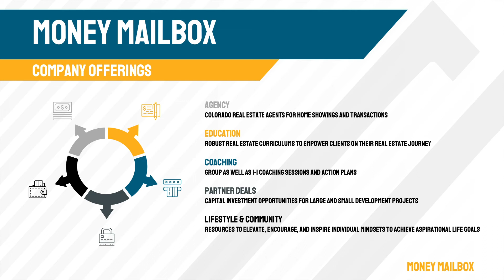EP 01 | Money Mailbox Offerings (Painting the Vision)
EP 01:
From educating you on the fundamental and need-to-know basics of real estate to developing realistic portfolio strategies to leveraging our in-house agent and credible business partnerships–we can help you achieve the unthinkable. At Money Mailbox, our goals are your goals, and we will partner with you to help you achieve financial freedom. The real estate industry is one of the fastest-growing and most lucrative sources of revenue generation. We’re helping to paint the vision of real estate investing methods to take the professional strategies from Wall Street and bringing them to Main Street.
Our Vision:
From educating you on the fundamental and need-to-know basics of real estate to developing realistic portfolio strategies to leveraging our in-house agent and credible business partnerships–we can help you achieve the unthinkable. At Money Mailbox, our goals are your goals, and we will partner with you to help you achieve financial freedom.

The real estate industry is one of the fastest-growing and most lucrative sources of revenue generation. We’re taking real estate investing methods and strategies from Wall Street and bringing them to Main Street.